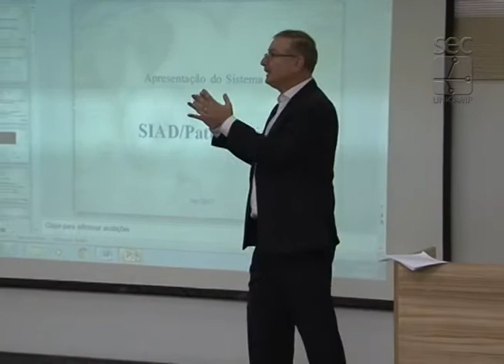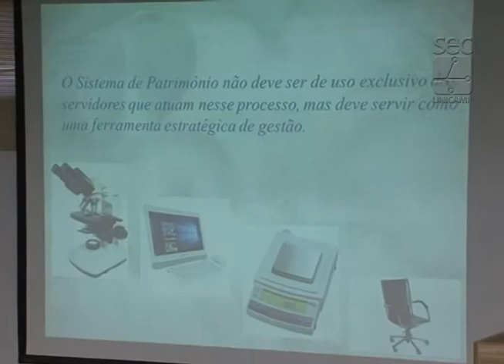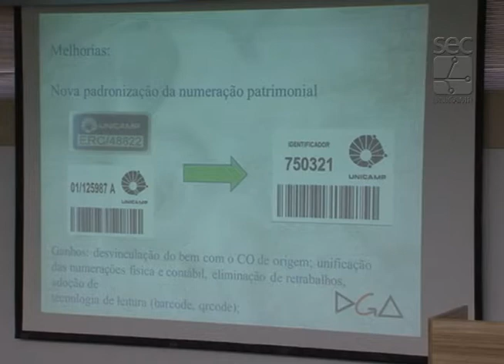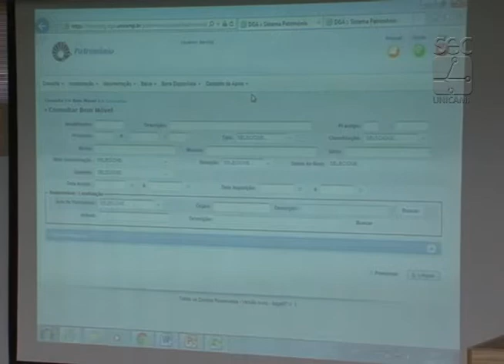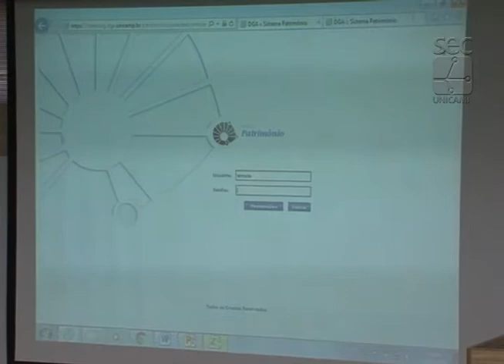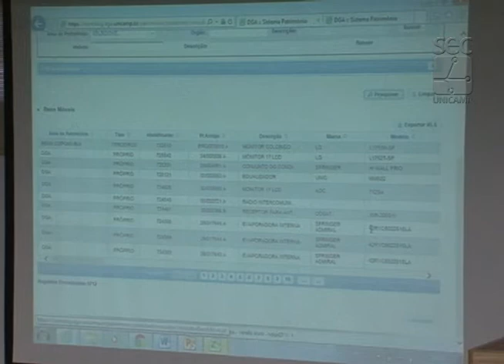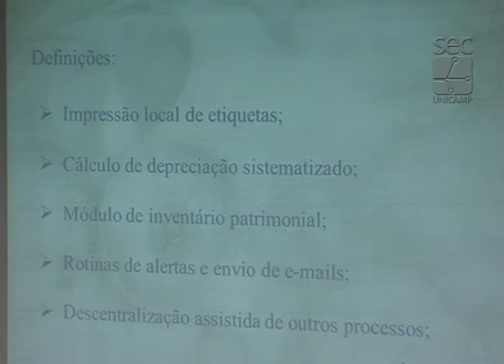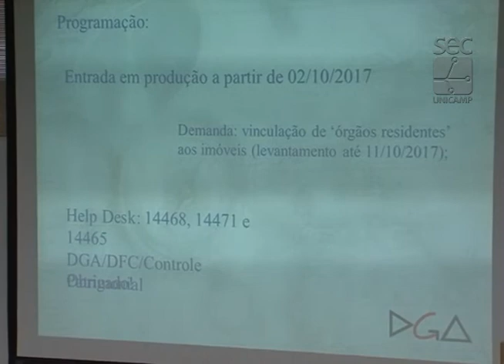Especial - Novo Sistema de Patrimônio da universidade 2017